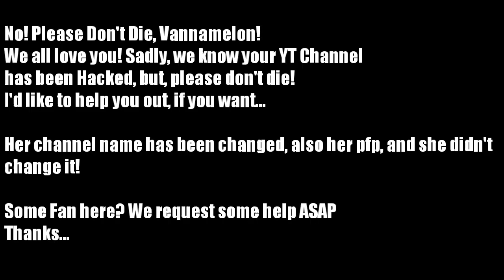[RED ALERT!] Vannamelon's channel has been hacked!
Extremely serious! We need some help!